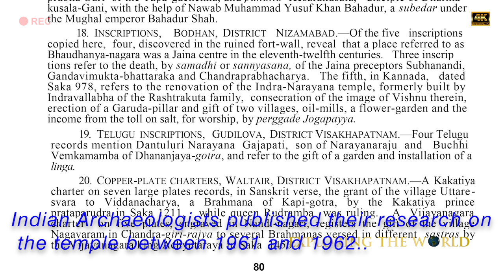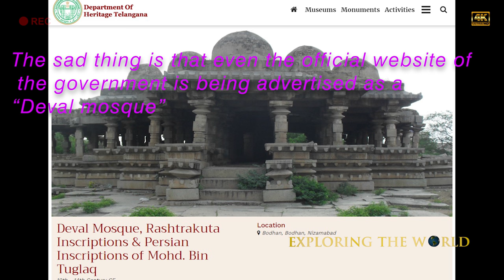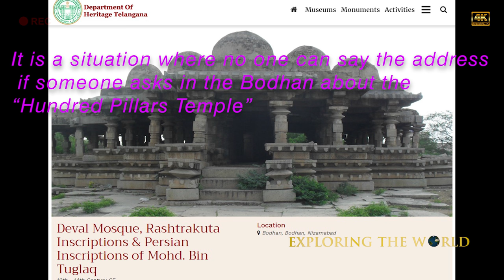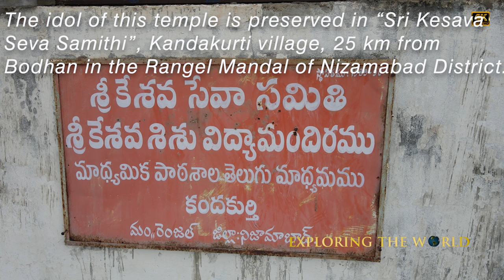100 Pillar Temple In Bodhan, Nizambad/ Indranarayana Swamy Temple, Bodhan-Nizamabad District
Bodhan was an ancient city, the history of which goes back to the times of Mahabharatha and Puranas. It was the principal city of Asmakas. It was also called as Ekachakrapuri and Bahudhanyapuri in Hindu literature and as Pudan or Podana in Jain literature. During the Rastrakuta period Bodhan was under the control of their feudatories i.e., Vemulawada Chalukyas. It is also a sacred place for Digambara Jain sect. It is also associated with the great poet Pampa who wrote Adipurana in Kannada.

The Deval Masjid, which is situated in the historic Bodhan region of Nizamabad district as its name signifies, was originally believed to be a Hindu temple, and later converted into a mosque by Muhammad bin Tughlaq (AD 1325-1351) at the time of his conquest of the Deccan region.

The plan of the temple is star-shaped; which had later undergone slight alteration at the hands of Muslim rulers, except for the removal of the shrine-chamber and the setting up of a pulpit. The date of the conversion of this temple into a mosque is not recorded in the inscriptions.

Originally, this was a Jain temple that was built during the period of Rastrakuta ruler Indra III in 10th Century A.D. and it was renovated during the period of Kalyani Chalukya ruler Someswara who had then named it as Indranarayana swamy temple.